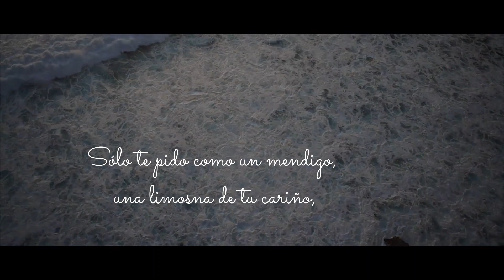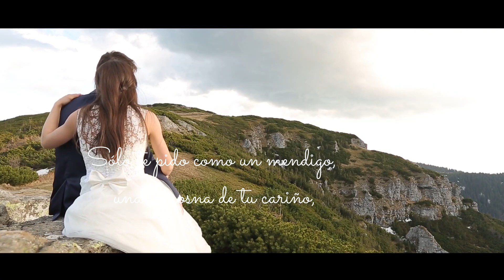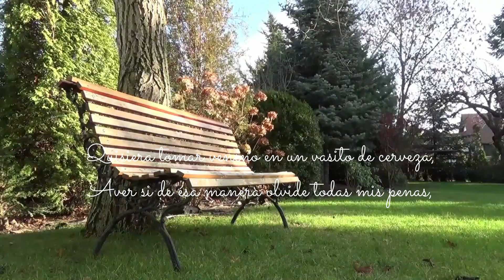❤Amado mio con letras❤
Lucia Abarca primicia 2020
La reina de Chavin de Huantar
tema: amado mío
género: huayno
homenaje: a Alicia Delgado.